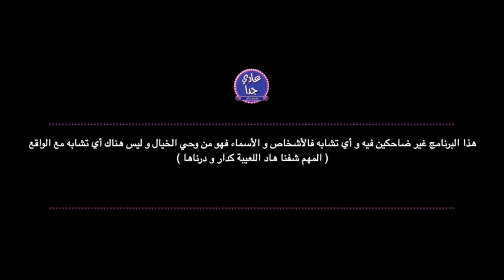STOP490 الحلقة 6 من برنامج عادي جدا -ريكو خاف من ولد الشرقي ! دوبل روشارج في البرلمان ؟ ما معنى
Production : GO PROD
Realisateur : Rabii Chajid
Script : Yousri marrakchi , Driss & Mehdi
Concept : Yousri marrakchi
Digital Manager : @marchich_ayoub